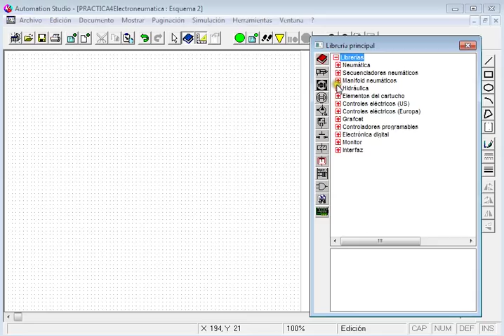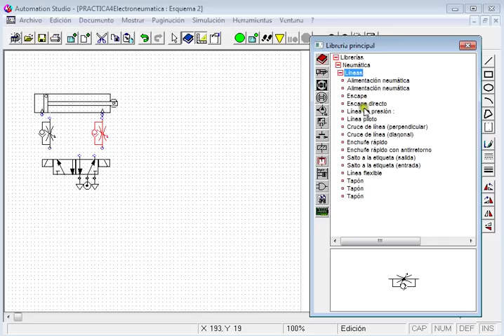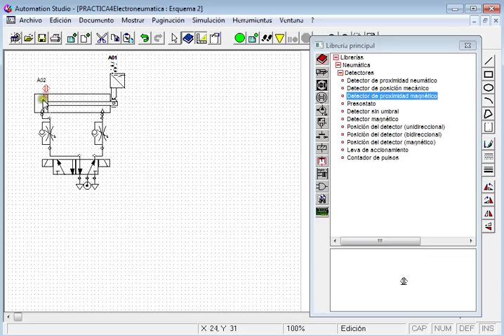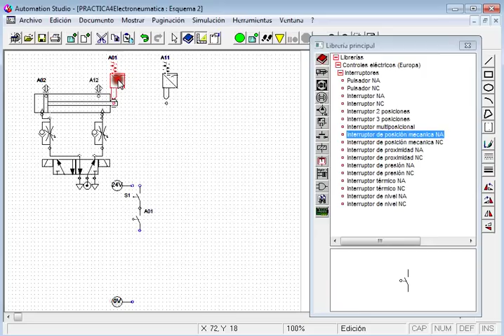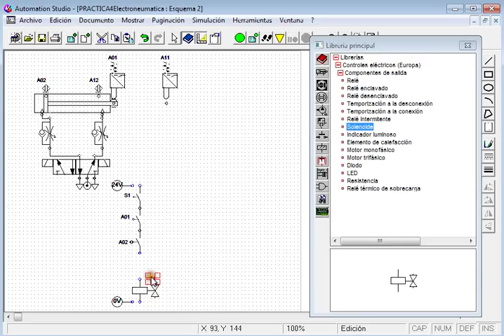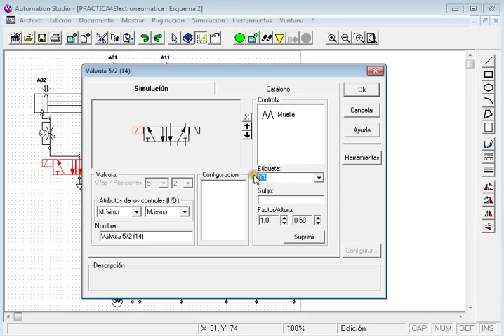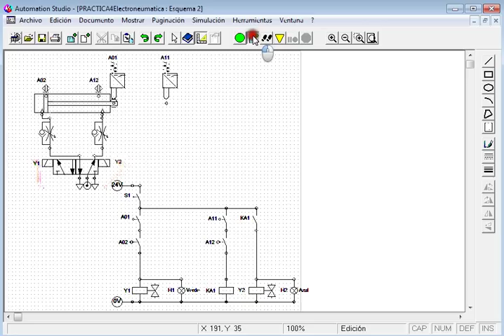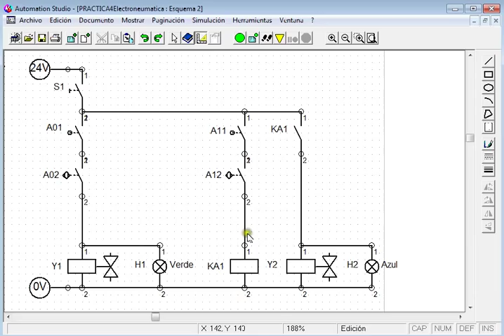Curso 2013-14 (Práctica 4.1). Esquema de control electroneumático 1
Sesión de prácticas de laboratorio 4: Diseño de un control electrotécnico de un cilindro neumático de doble efecto